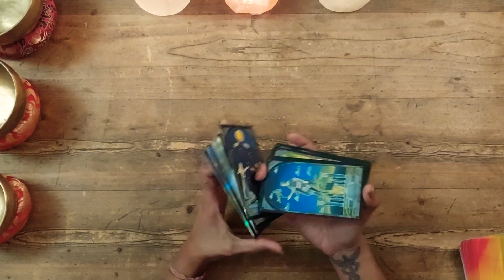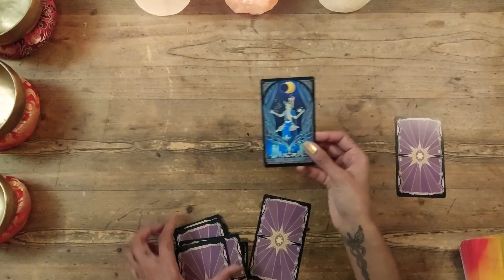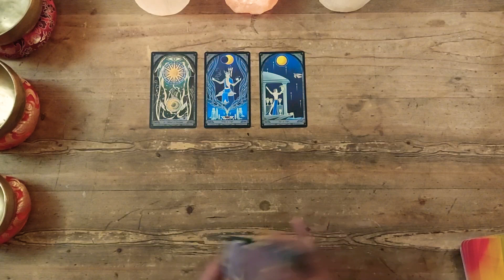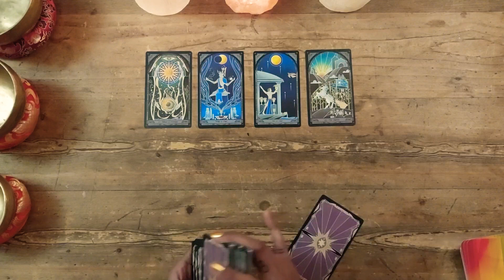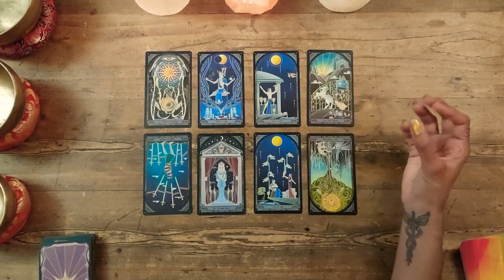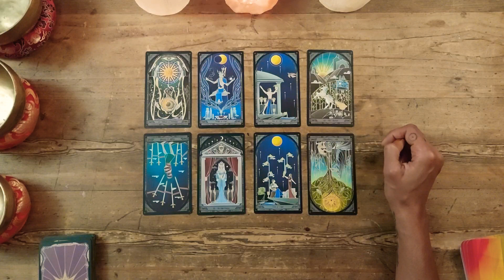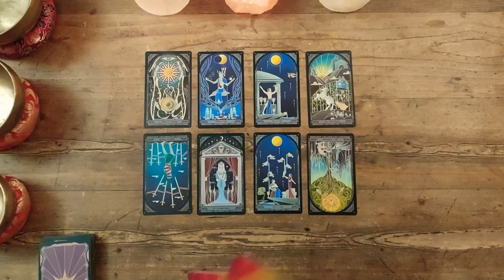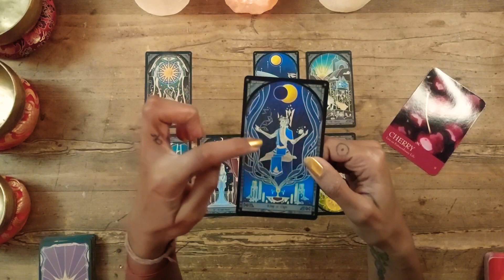DAILY TAROT NOVEMBER 7 2022 💫BETTER TO REGRET SOMETHING YOU DID, THAN SOMETHING YOU DIDN’T DO!💫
💫BETTER TO REGRET SOMETHING YOU DID, THAN SOMETHING YOU DIDN’T DO!💫

Intro & Astrology     0:00
Reading                   02:37
Oracle Cards          12:24

🃏Amazon wishlist - if you would like to donate a deck as a thank you will receive a 30 minute reading!😁